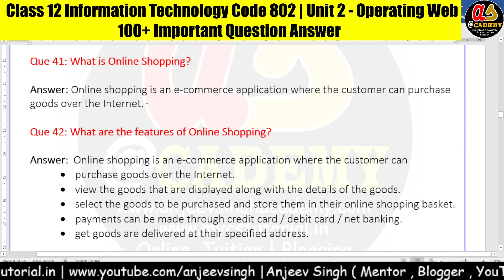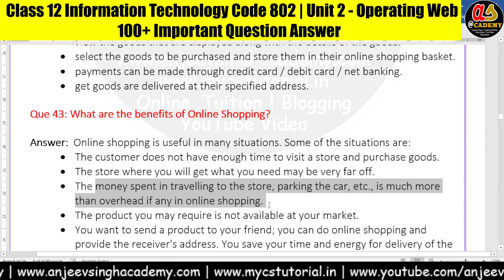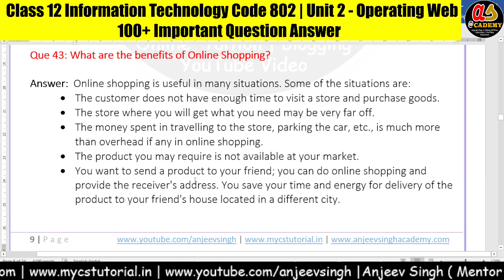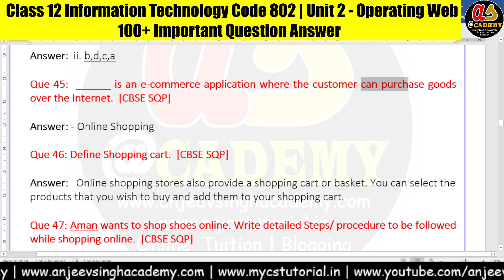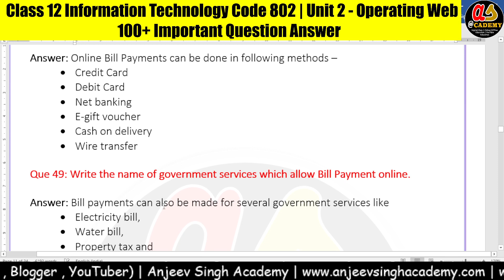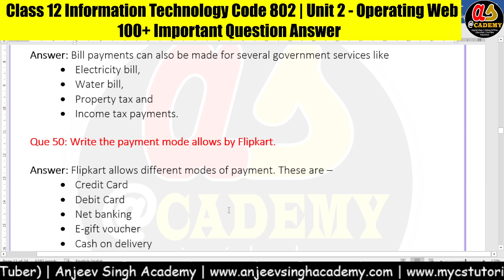Operating Web 100+ Question Answer Part 5 | Class 12 Information Technology Code 802 Question Answer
Unit 2 Operating Web 100+ important question answer for class 12 Information Technology Code 802. Very important for CBSE Board Examination, Must Watch.